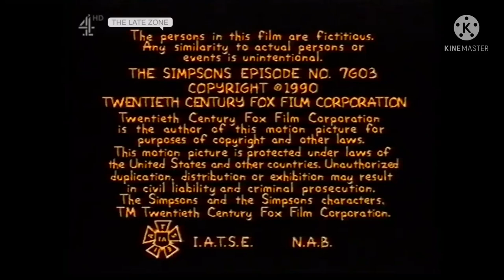Come Outside on Channel 4 HD (4Learning) (23rd October 2019)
Channel 4 might have stopped airing 4Learning in 2010, but what if it was still around in 2019?

This was also recorded at around 4:00am. 4Learning aired till 5:50am.

0:00 End of The Simpsons (series 1, episode 3)
0:18 The Late Zone Breakbumper / The Late Zone Closedown
0:22 4Learning Ident
0:35 Start of Come Outside (PAL-Pitched)

Also, BillCipherWasTakenYT if you see this video, your requests will be coming soon.